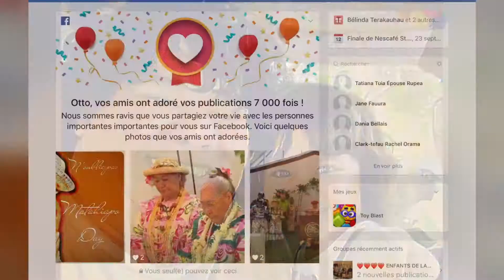13:27 rétrospective 2017 / une année difficile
Oulala😱 l’année 2017 a pourtant bien commencé. Si on l’avait su, bien des choses auraient été pensées, dites et faites différemment.